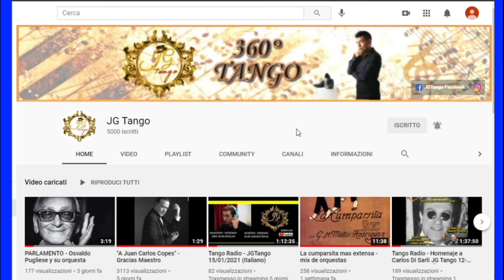CLAUDIO GONZALEZ - INTIMIDAD TANGUERA- Tango a 360° ep. 11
INTIMIDAD TANGUERA
Bailarines, Maestros, Musicalizadores, Cantantes, Músicos y sus historias.
Hoy nuestro invitado es CLAUDIO GONZALEZ, bailarín, maestro e coreógrafo de tango.
Entrevista n° 11

Edición de video Davide Pezzimenti
Grabado en marzo del 2021